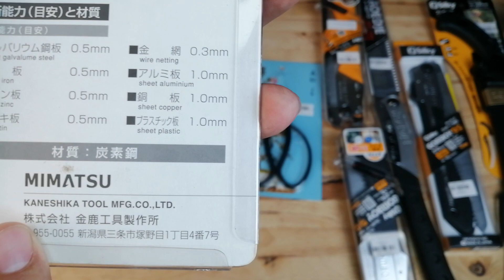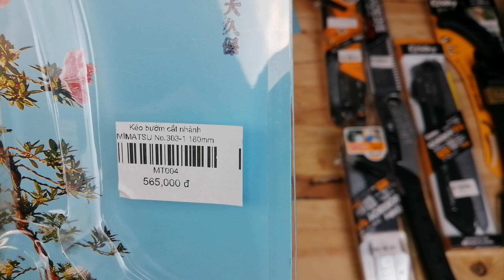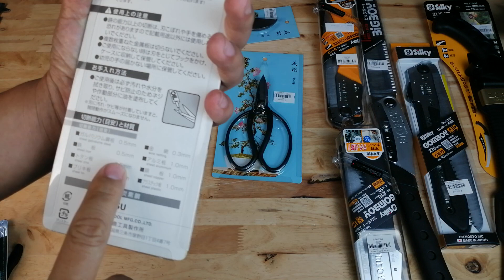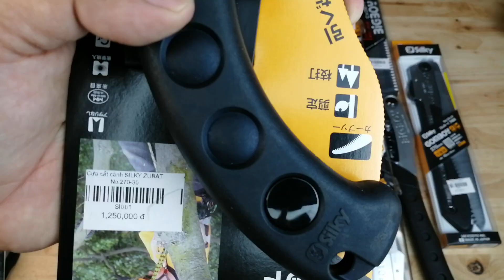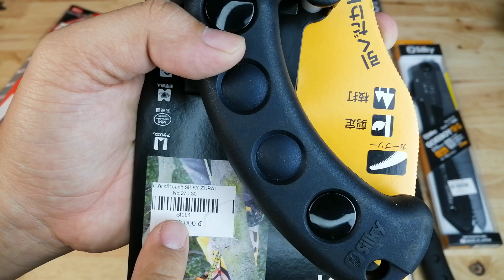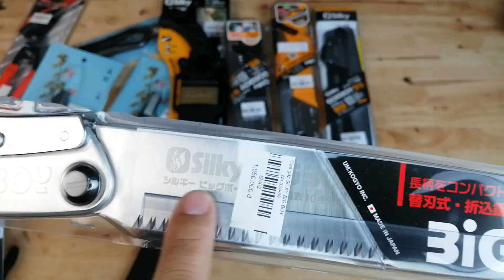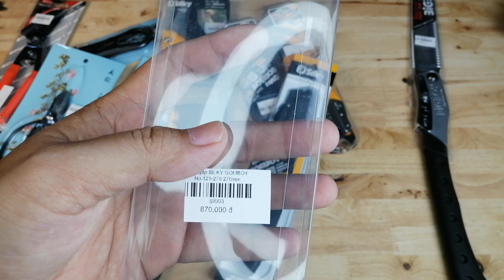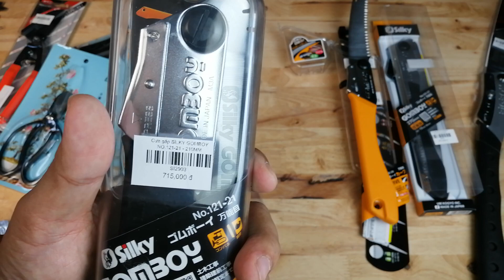Cưa gấp Silky Gomboy Nội địa Nhật, kéo cắt cành kiểng Nhật Mimatsu made in japan